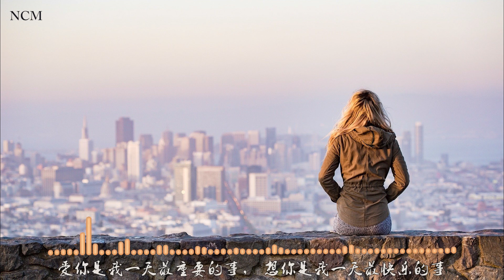No Copyright Music,Liquid Drum and Bass Mix，Feeling Happy，EDM, Pop, Indie,Beats to Relax，Running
Youtube Free Music Library (No Copyright Music) is a background music library with no-copyrighted/royalty-free/creative commons . free music videos, with no restrictions on creators, filmmakers and editors.

Music | Audio | Information
Title: Retrograde
Composer: Spence

Special Tip: No (you can use this music in any video | Audio)

Your favorite tracks will be included in the "Top Uploads" section.
This will help other users choose the best tracks!

Do you want your music to be discovered by millions of people?

音樂無國界

Youtube免費音樂庫（無版權音樂）是無版權/免版權/免版稅和創作共用的背景音樂庫。免費音樂視頻，對創作者，電影攝製者和編輯者沒有限制。

音樂|音頻|信息
標題：Retrograde
作曲：Spence

特別提示: 沒有 (您可以在任何視頻中隨意使用此音樂|音頻)

請支持您喜歡的曲目，在社交網絡上點贊，評論和分享視頻！
您最喜歡的曲目將包含在“熱門上傳”部分中。
這將幫助其他用戶選擇最佳曲目！

您想讓數百萬人發現您的音樂嗎？

此視頻中使用的歌曲或圖片不存在侵犯版權的意圖。如果您是此上傳內容的所有者，並且希望將其刪除，請先與我們聯繫。我們的電子郵件顯示在我們的YouTube頻道上。請不要標記該視頻。